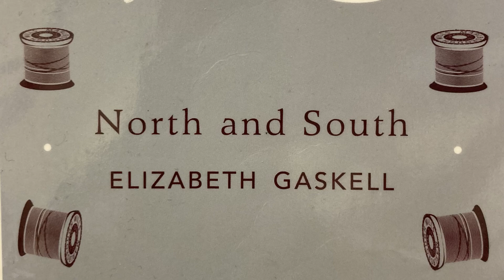Book Review: North and South by Elizabeth Gaskell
Sandy reviews North and South by Elizabeth Gaskell, recommending the book for anyone who loves social history.

North and South is available to borrow from our library branches or via our eLibrary

If you belong to a book club, it is also available to borrow as a set.